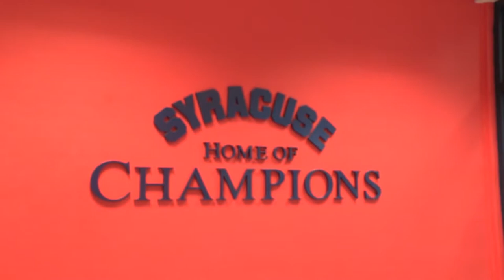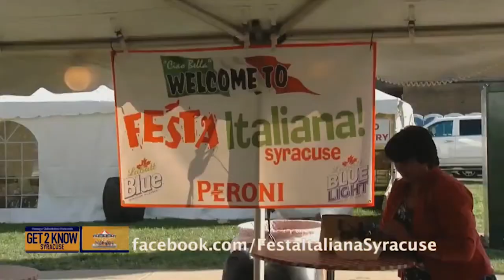Isis Young Broadcasting Reel 2018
A few clips of Isis Young during her undergraduate studies at Syracuse University as a broadcaster.